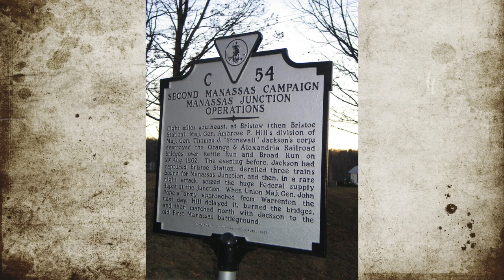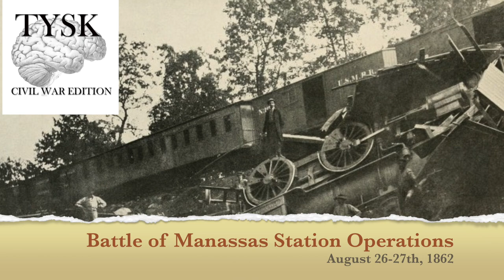1862-58 Manassas Station Operations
Battle of Manassas Station Operations
Prince William VA